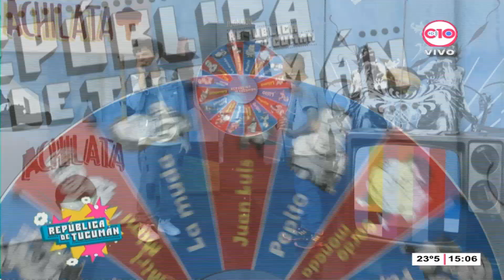MOMENTOS DIVERTIDOS EN REPÚBLICA DE TUCUMÁN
Divertite con nosotros todos los domingos de 15 a 16:30hs por Canal 10 en VIVO